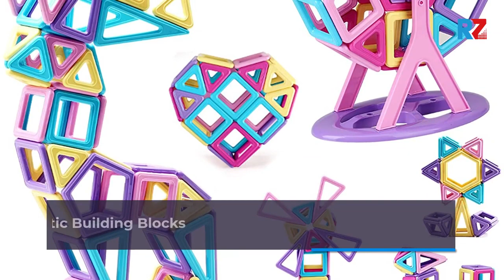Best Top 10 Magnetic Building Toys For 2022 Top Rated Best Magnetic Building Toys